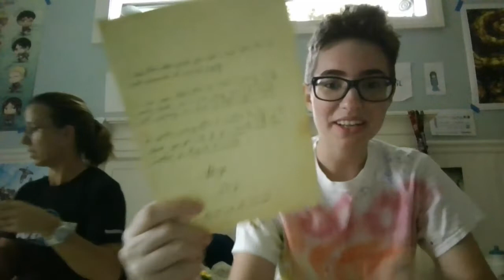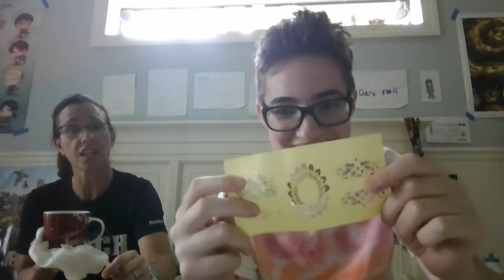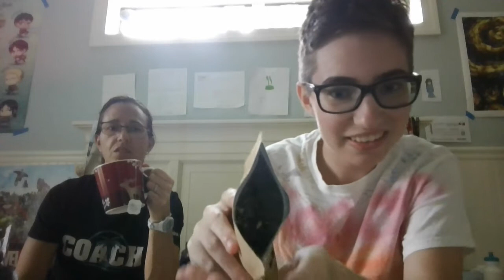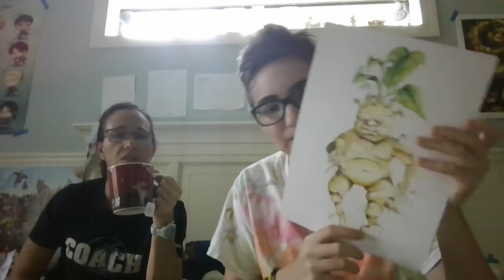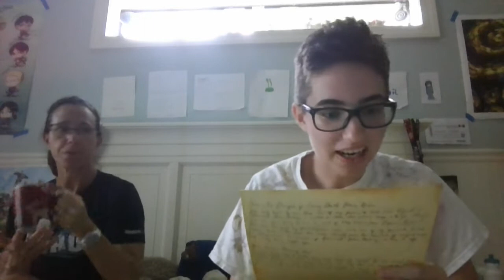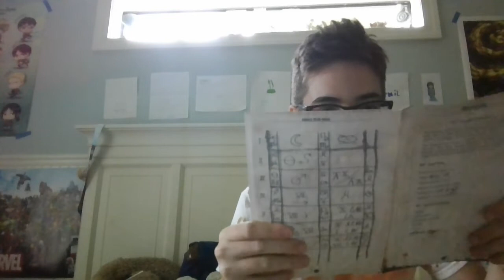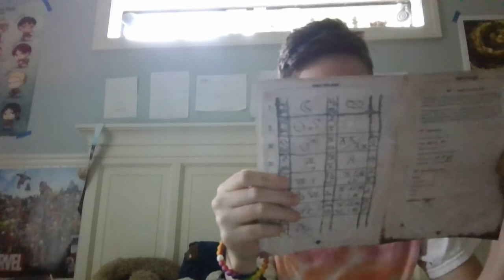Curation of Magical Curiosities Unboxing with my Mom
Should I have my mom or other member of my family  in more of my videos let me know down below

Cherry Wallis

Amelia Instagram

Jacks Instagram

nerdgirl1234